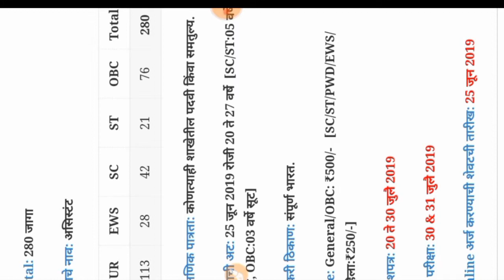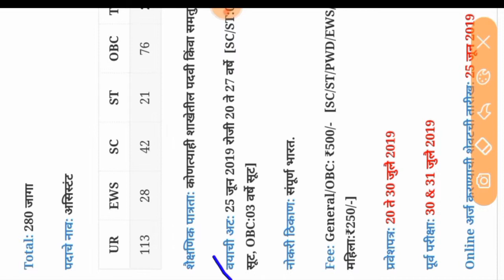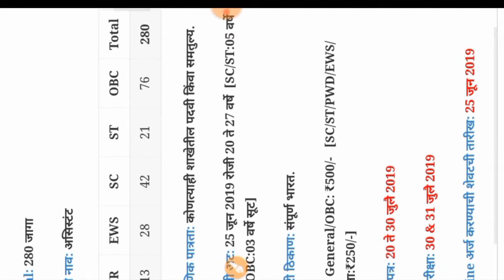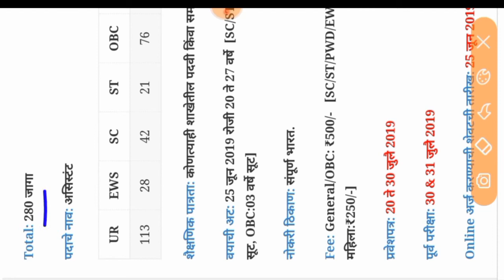(EPFO) कर्मचारी भविष्य निर्वाह निधी संघटनेत 280 जागांसाठी भरती.Youtube TechnicalBarthi .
Namaskar mitrano,

(EPFO) कर्मचारी भविष्य निर्वाह निधी संघटनेत 280 जागांसाठी भरती
EPFO RecruitmentThe Employees’ Provident Fund Organisation, is an organization tasked to assist the Central Board of Trustees, a statutory body formed by the Employees’ Provident Fund and Miscellaneous Provisions Act,1952 and is under the administrative control of the Ministry of Labour and Employment, Government of India. EPFO Recruitment 2019 (EPFO Bharti 2019) for 280 Assistant Posts.